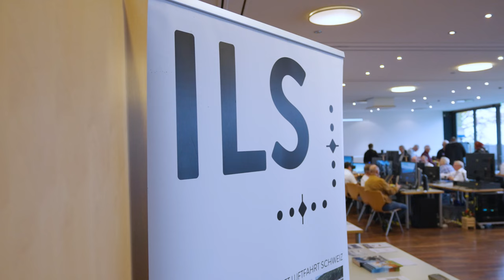Thank you ILS Flightsim Weekend and see you next year!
We were in Hergiswill, Switzerland last weekend for the ILS Flightsim Weekend. It was a great show and we would like to thank all the people involved. If you missed the show, next year it will be the 20th anniversary and next week it will be the 23rd. November is the next show: FS Conference in Paderborn organised by us Aerosoft. We would like to invite you to visit us!